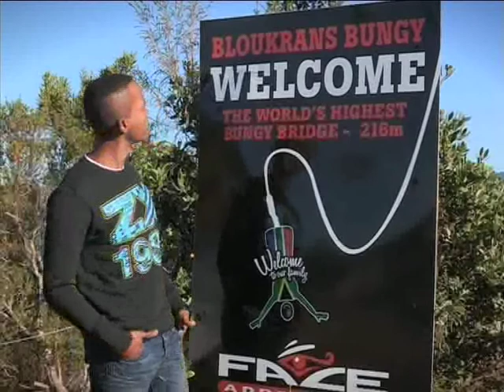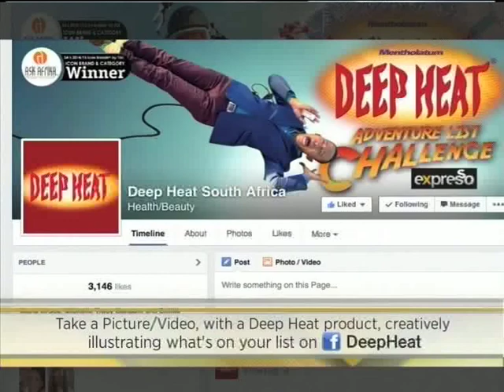Katlego's Deep Heat Adventure - on Expresso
The Deep Heat Adventure list challenge is on and everyone is included! Each of the presenters chose something to tick off their adventure list.